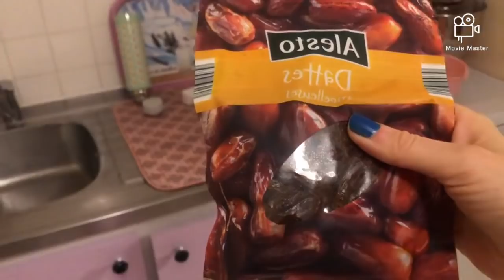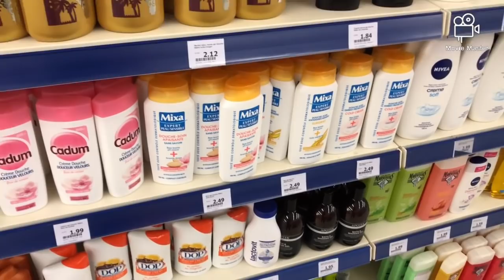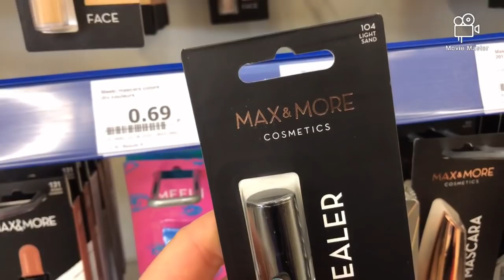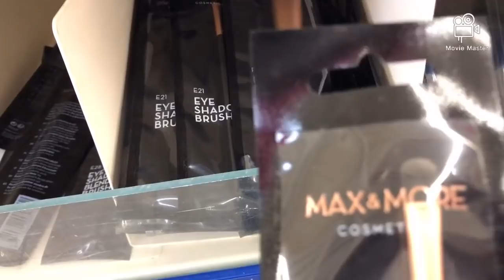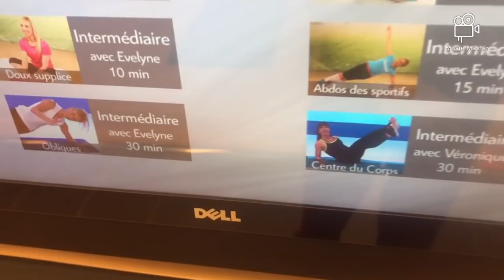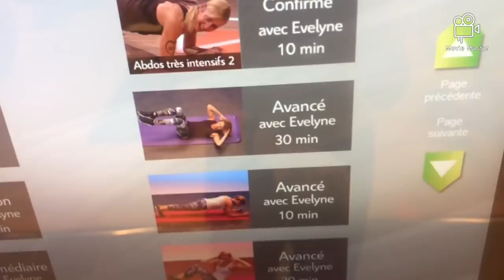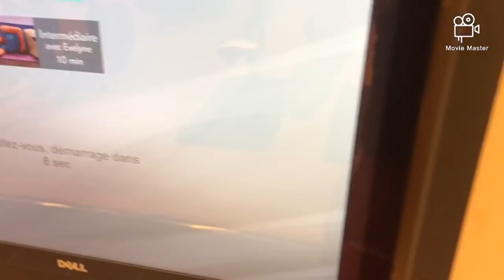Vlog Un samedi avec moi